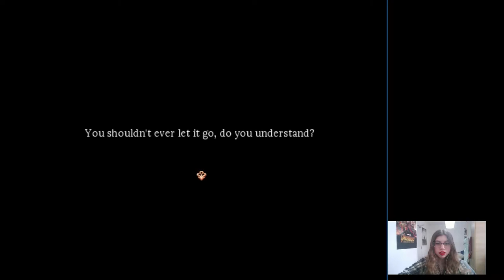Let's Play Pocket Mirror #1 - Cute corpse party feels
Aaaand I'm back with an RPG game!! I'm already loving this game, it's got the perefect creepy-pretty balance going on.